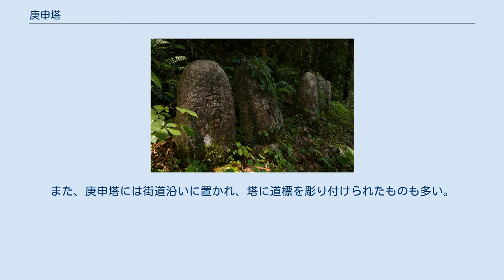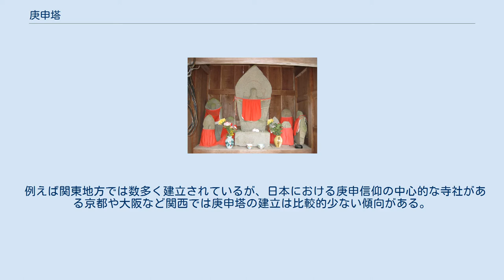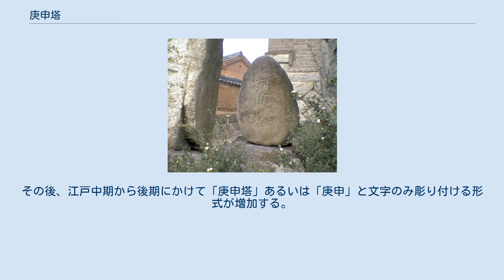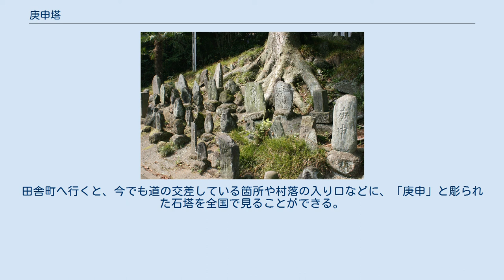庚申塔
神奈川県藤沢市 伊勢山公園にて、2017年8月18日撮影 栃木県日光市にて撮影 庚申塔（こうしんとう）は、庚申塚（こうしんづか）ともいい、中国より伝来した道教に由来する庚申信仰に基づいて建てられた石塔のこと。
庚申講を3年18回続けた記念に建立されることが多い。
塚の上に石塔を建てることから庚申塚、塔の建立に際して供養を伴ったことから庚申供養塔とも呼ばれる。
 庚申講（庚申待ち）とは、人間の体内にいるという三尸虫（さんしちゅう）という虫が、庚申の日の夜寝ている間に天帝にその人間の悪事を報告しに行くとされていることから、それを避けるためとして庚申の日の夜は夜通し眠らないで天帝や猿田彦や青面金剛を祀り、勤行をしたり宴会をしたりする風習である。
 庚申塔の石形や彫られる仏像、神像、文字などはさまざまであるが、申は干支で猿に例えられるから、「見ざる、言わざる、聞かざる」の三猿を彫り、村の名前や庚申講員の氏名を記したものが多い。
仏教では、庚申の本尊は青面金剛とされるため、青面金剛が彫られることもある。
神道では猿田彦神とされ、猿田彦神が彫られることもある。
また、庚申塔には街道沿いに置かれ、塔に道標を彫り付けられたものも多い。
さらに、塞神として建立されることもあり、村の境目に建立されることもあった。
 庚申塔は沖縄県を除く全国で分布が確認されているが、地域によって建立数に差が見られる。
 例えば関東地方では数多く建立されているが、日本における庚申信仰の中心的な寺社がある京都や大阪など関西では庚申塔の建立は比較的少ない傾向がある。
確認されている現存最古の庚申塔は埼玉県にある庚申板碑で文明3年（1471年）であり、当初は板碑や石幢などが多い。
青面金剛刻像は福井県にある正保4年（1647年）が現存最古とされている。
なお、奈良東大寺所有の木像青面金剛は鎌倉時代の作とされている。
 庚申塔の建立が広く行われるようになるのは、江戸時代初期（寛永期以降）頃からである。
以降、近世を通して多数の庚申塔が建てられた。
当初は青面金剛や三猿像のほか、阿弥陀、地蔵など主尊が定まっていない時期を経て、徐々に青面金剛像が主尊の主流となった。
その後、江戸中期から後期にかけて「庚申塔」あるいは「庚申」と文字のみ彫り付ける形式が増加する。
 兵庫県豊岡市但東町では、石造庚申塔が77基（1956年以前の合橋村35基、高橋村21基、資母村21基）確認され、18世紀から20世紀初めに多く造られている。
 明治時代になると、政府は庚申信仰を迷信と位置付けて街道筋に置かれたものを中心にその撤去を進めた。
さらに高度経済成長期以降に行われた街道の拡張整備工事によって残存した庚申塔のほとんどが撤去や移転されることになった。
 現在、残存する庚申塔の多くは寺社の境内や私有地に移転されたものや、もともと交通量の少ない街道脇に置かれていたため開発による破壊を免れたものである。
田舎町へ行くと、今でも道の交差している箇所や村落の入り口などに、「庚申」と彫られた石塔を全国で見ることができる。